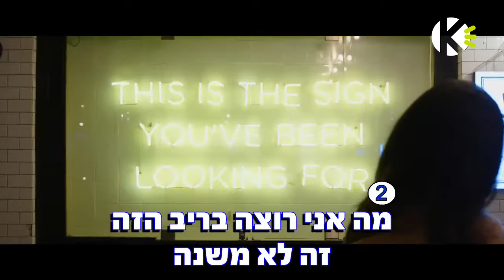בעיר הזאת - גיא שטרית - שרים קריוקי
אוהבים לשיר עם גיא שטרית? שירו קריוקי באפליקציה! עכשיו להורדה חינם!!!

מילים לשיר - בעיר הזאת - גיא שטרית - שרים קריוקי

מילים: גיא שטרית ואופיר מלול
לחן: גיא שטרית

מה אני רוצה
בריב הזה
זה לא משנה
את יכולה להשתנות
בעיר הזאת
לא כל מה שוורוד תמיד נוצץ

אם את לא כאן
זה לא שווה לי כלום

כוסות עם קרח עד הסוף
איך את מוזגת מול הנוף
והעיניים משתלבות עם השמים
צבע תכלת וענן
רואים הכל שקוף לבן
רואים שטוב לנו מכאן
ואיך עושה לך טוב הזמן

ואת מאיפה באת
מאיפה את הגעת
בגלל חיוך כמו שלך
אני חציתי את העולם
והאוקיאנוס לא נגמר
כמו הימים ההם שלנו

תגידי מה יהיה איתנו הא?

מה אני רוצה
בריב הזה
זה לא משנה
את יכולה להשתנות
בעיר הזאת

ואיך אפשר להיזכר
בכל הטוב ולהשלים את החסר
אני רוצה אותך יותר
רוצה אותך הרבה יותר
בדיוק כמו פעם
בדיוק כמו הטעם
כשאת קרובה אליי
הכל קורה מתי את באה

ואת מאיפה באת
מאיפה את הגעת

מה אני רוצה
בריב הזה
זה לא משנה
את יכולה להשתנות
בעיר הזאת